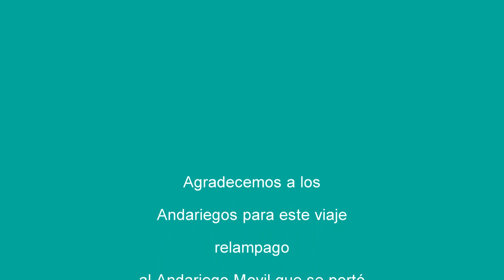Cima Del Volcan Baru 2018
Desde ese punto conocido como el techo de panamá, durante los meses de verano podemos disfrutar de unos amaneceres y puesta de sol increíbles,  cuando los días están despejados se podrá verse los dos mares como el Caribe con su costas  de boca del toro, y el océano pacifico en lado de la provincia de Chiriquí, además ver toda la zona sur de  Costa Rica y la cordillera de Talamanca y apreciar el Cerro CHirripo el punto mas alto de nuestros vecinos y  el volcán Turrialba, se puede acceder por 3 puntos el lado de Volcán por Paso ancho a 7.2 km o por Boquete a  12.7 km y el lado de los Mameyes  por Potrerillos este ultimo le tomaría 2 días en subir, y saldría al cráter de potrero muleto